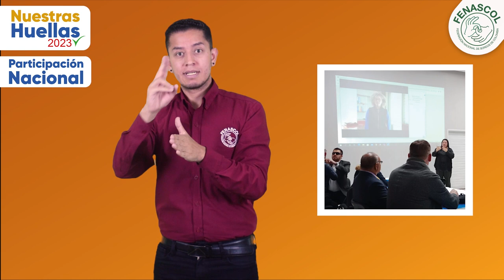Nuestras Huellas 2023 - Participación Colombia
“Nada de nosotros sin nosotros". Por eso, en el 2023, estuvimos en varios espacios de participación en Colombia.

¿Sabes qué actividades realizamos?

En este video te lo contamos...